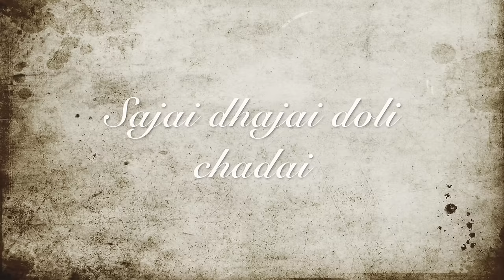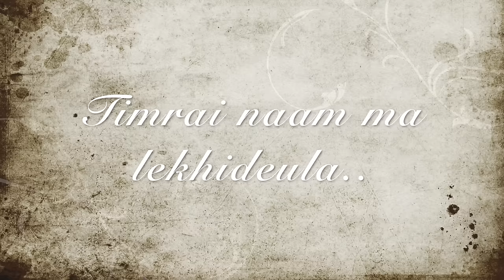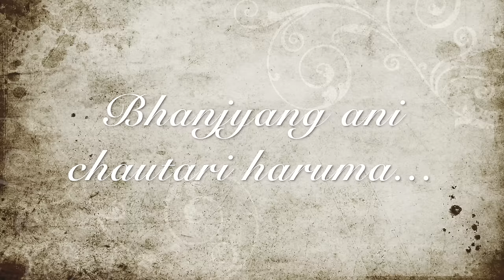Saurav Pradhan - Laijanchu | Lyrics Video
Vocal : Saurav Pradhan
Lyrics/Music : Saurav Pradhan
Guitars - Shardool Shrestha
Arranged/Record/Mix/Mastered : Kobid Bazra
Sarangi: Kobid Bazra
Produced by Kobid Bazra at Bajra Creation Records

Laijanchu
Laijanchu laijanchu
Lukai fakai churai bhagai hasai fasai furkai
Laijanchu
Laijanchu laijanchu
Sajai dhajai doli chadai panchey baja bajai
Laijanchu

Laijanchu laijanchu
Laijanchu
Rato sari chaubandi choli
Muharako timro lali chori laijanchu

Sumpinechu sara jeewan
Timrai naam ma lekhideula
Sajiyera basnu timi chura potey mala lera
Ghoda chadi aaula timro gharko samu aganima
Janti liyera gau basti lai batulera laijanchu

Laijanchu laijanchu
Laijanchu
Laijanchu laijanchu
Muhara ko timro lali chori laijanchu

Haata samai mayako dori le badhaula
Deural Bhanjyang ani chautari haru ma

Laijanchu laijanchu
Laijanchu
Laijanchu laijanchu
Laijanchu laijanchu
Laijanchu

Laijanchu laijanchu laijanchu
Laijanchu laijanchu laijanchu